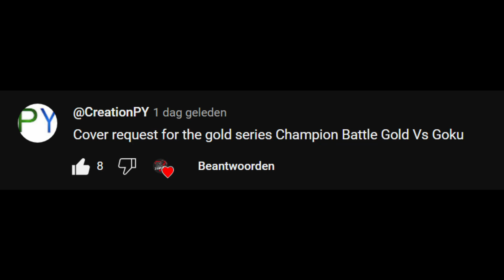Friday Night Funkin' - Champion Battle But Gold Vs Goku (FNF MODS)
MODS USED:
FRIDAY NIGHT TREPIDATION:

Ninjamuffin99
Original Game Programmer
Phantom Arcade
Original Game Artist
evilsk8r
Original Game Artist
Kawai Sprite

Death X-Gaming Info:
Gmail:

Friday night Funkin - FNF Mods is an exciting music game that is a combination of the hot trend Friday night Funkin - FNF Mods and